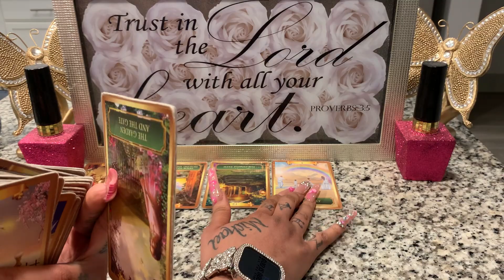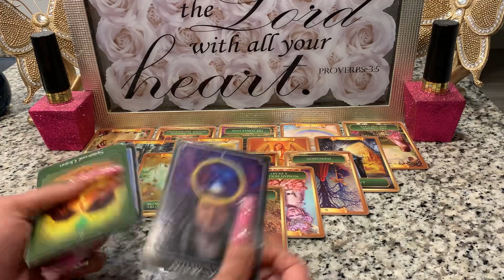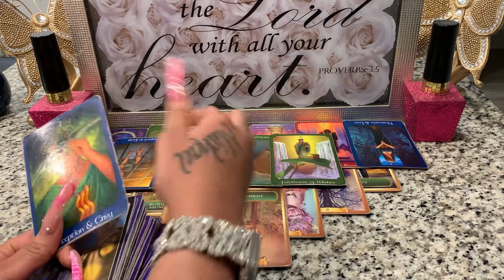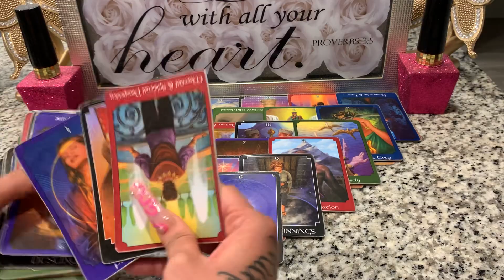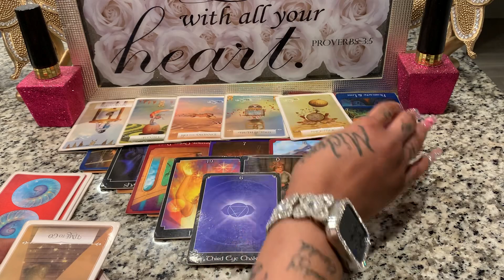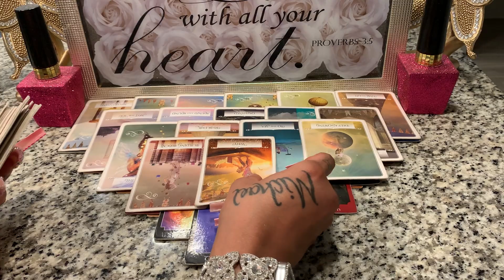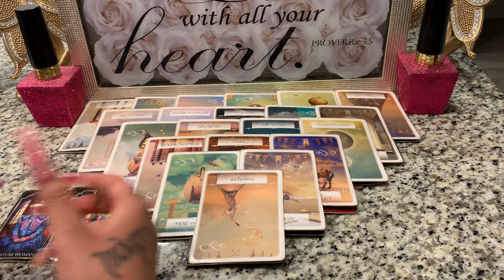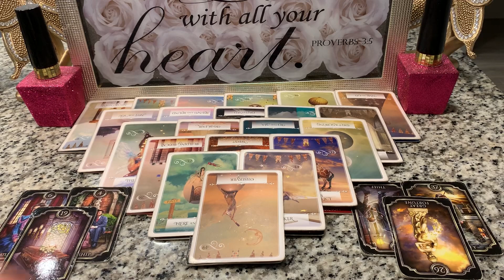THIS AINT THAT‼️U WILL NOT BE CONTROLLED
EXTENDED READING👇🏼